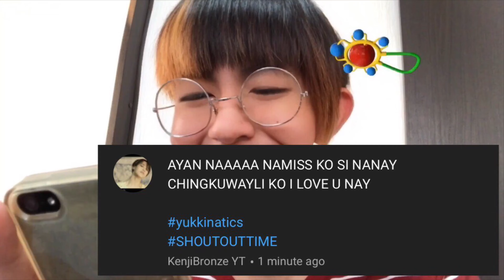Yung Nanay Mong Ganito!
Yung nanay mong ganito! 😆✌🏻 Lakas tama! 😂🤣

ME: 😭💧